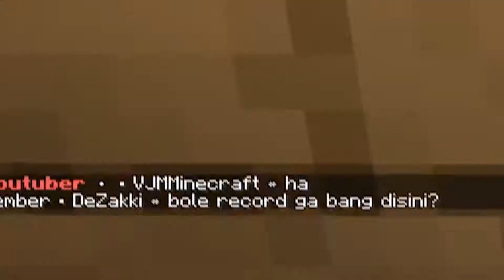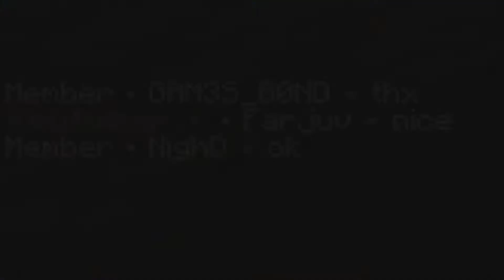SERVER YANG MIRIP SANS SMP!! LANGSUNG GASS KUUYYY - SLOW SMP #1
minecraft baru
minecraft bedrock edition
minecraft bedrock
minecraft boboiboy
minecraft build
minecraft bagas31
minecraft bikin rumah
b minecraft skins
minecraft b.a.s.e mod
minecraft b&m
minecraft b.a.s.e
minecraft b 17 bomber
minecraft b-17
minecraft comes alive
minecraft sans smp
minecraft slow smp